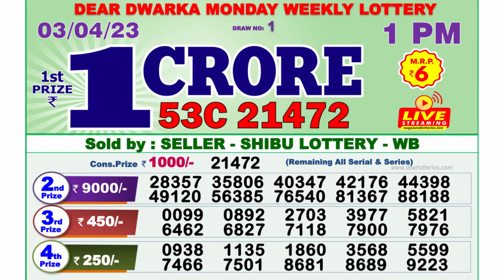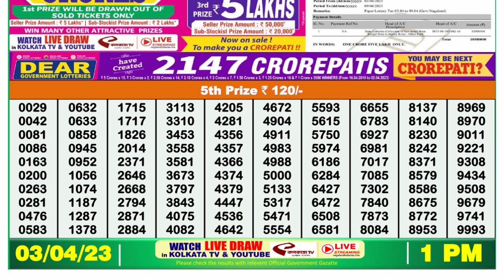Nagaland Lottery Sambad Live 1pm 03.04.23